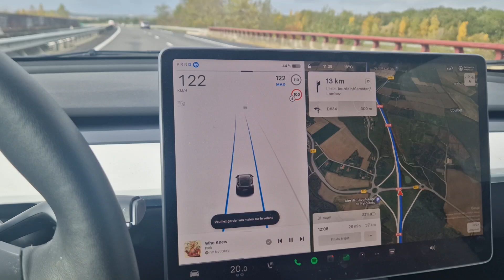j'ai cassé ma Tesla les galères commencent